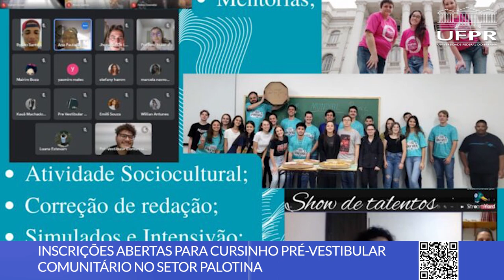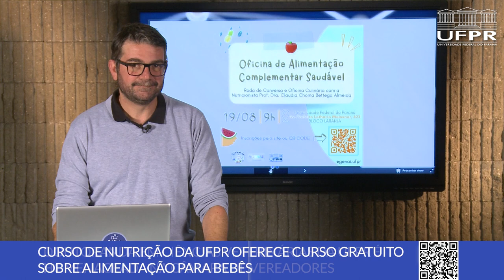Projeto de adoção de cães, Pré-Vestibular em Palotina, Oficina de nutrição e mais [Boletim UFPR]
Confira as novidades desta semana na Universidade Federal do Paraná:
0:00 Abertura
0:13 Inscrições abertas para o Pré-Vestibular Comunitário no Setor Palotina
0:57 Curso gratuito sobre introdução alimentar para bebês
1:43 Doutoranda da UFPR homenageada na Câmara de Vereadores por iniciativas de adoção de cães
2:49 Conheça o Hospital Veterinário da UFPR

📝 Links das notícias 👇

1. Cursinho Comunitário com vagas abertas no Setor Palotina

2. Curso de nutrição da UFPR oferece oficina gratuita

3. Doutoranda da UFPR homenageada por programas de incentico à adoção de cachorros

4. Hospital Veterinário da Universidade Federal do Paraná